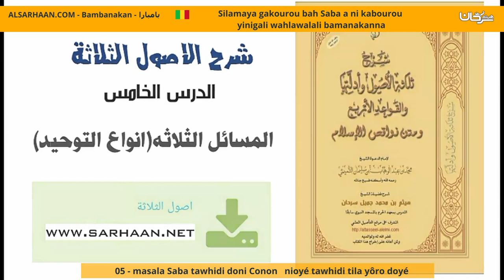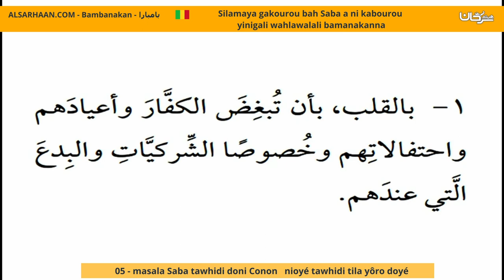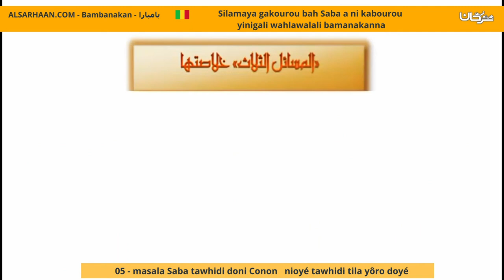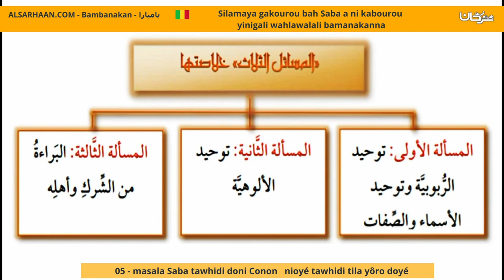05 Masala Saba Tawhidi Doni Conon Nioyé Tawhidi Tila Yôro Doyé شرح أصول الثلاثة ،الدرس الخامس